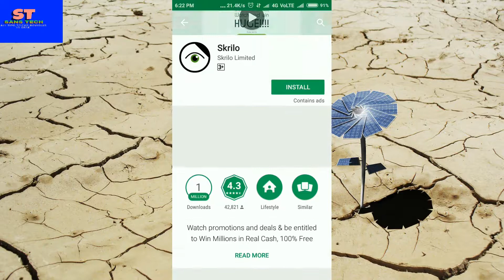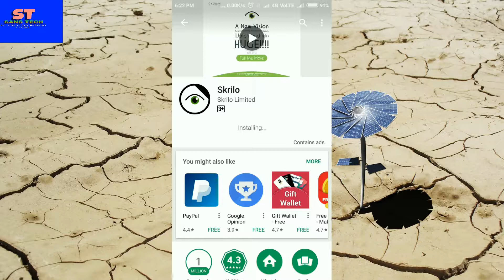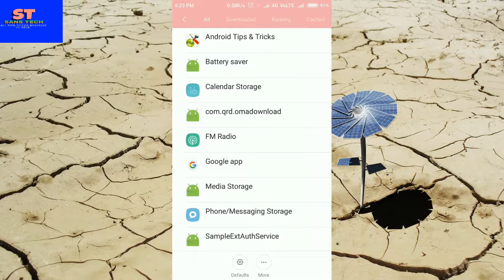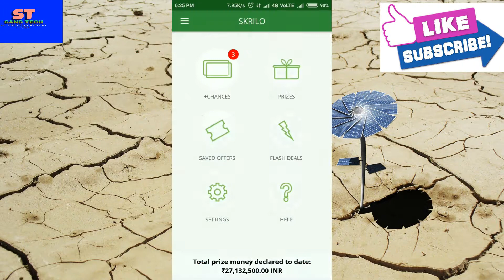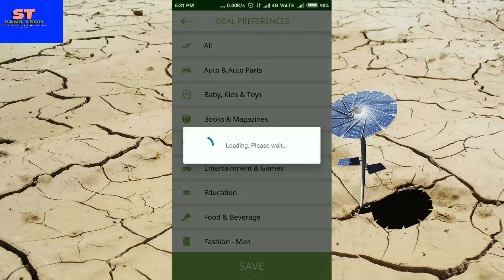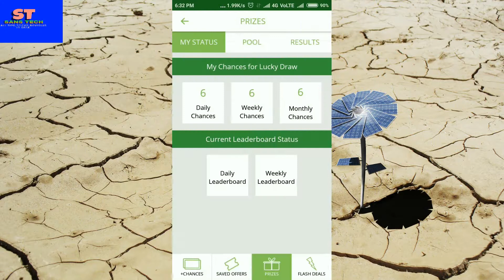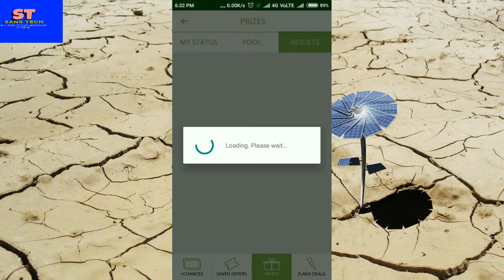How to earn LAKHS of money from an App free /SKRILO sign up and register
HLO..
Jai Jagannath ,,

In this video I'm showing how to earn lakhs of money in Paytm cash...

Skrilo login & registration shown in this video all in odia...

Keywords/Tags:
SANSTECH
Odia tech channel
All tips tricks in odia
ଓଡ଼ିଆ tech
Mobile tricks
ଲାପଟୋପ tricks
How to in odia
Odia everything

About: SANSTECH is a youtube channel where you will all thing releted to technology in odia...
ସାରାଂସ୍: SANSTECH  ହେଉଛି YOUTUBE ଚାନେଳ୍  ଯେଉଁଠି ଆପଣମାନେ ପାଇବେ ସମସ୍ତ technology item  ବିଷୟରେ ଓଡ଼ିଆରେ..

ଧନ୍ୟବାଦ,,